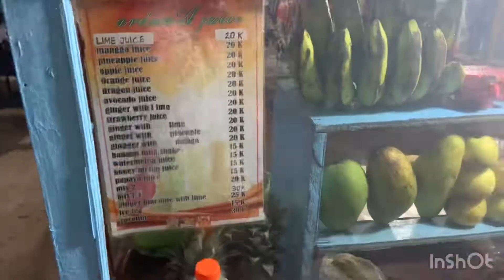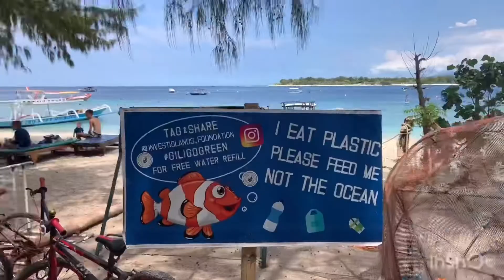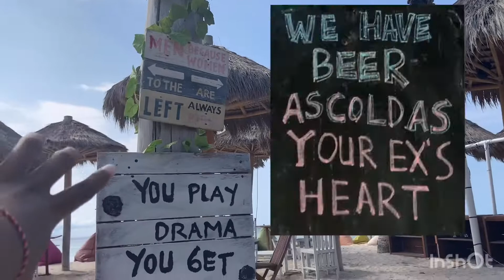GILI T, Indonesia 🇮🇩 Best Place To Visit!... BETTER THAN BALI? (Things to do in Gili T)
I’ve watched so many videos on Gili islands and still was blown away. Gili is still developing and I can’t imagine it any better than it already is. If u are looking for places to explore, make sure to add it on your must see list! You won’t regret it 💕
Comment “I love Black Color” if you made it here 😘 🖤

Musician: @iksonofficial
Musician: Not The King.👑

Hotel: Wisma Bunda